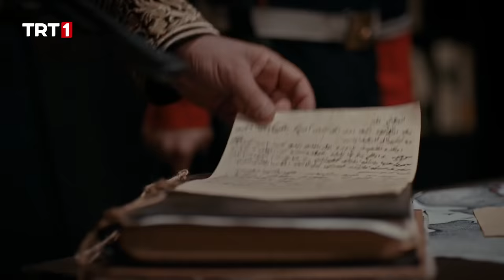Payitaht Abdülhamid 153. Bölüm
Payitaht “Abdülhamid” 153.Bölüm Özet:

Reval görüşmeleri sonrasında Rumeli’de isyan başlar. Sultan Abdülhamid’in isyanı durdurma çabaları yetersiz kalır. Karaso ve Prens Sebahattin, faaliyetlerini devam ettirebilmek için Paris’e yerleşirler. Sultan Abdülhamid sürpriz bir ismi vazifeden azleder. Bildiklerini anlatmasın diye Aliye’nin ölüm emri verilir. Mary hatalarını telafi etmeye çalışırken katil olur.